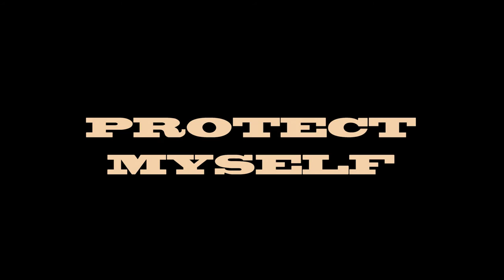Protect Myself - Eddie Hopkins feat. TurnUp Malenko & Richie Gatti (Official Music Video)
No Label Films!